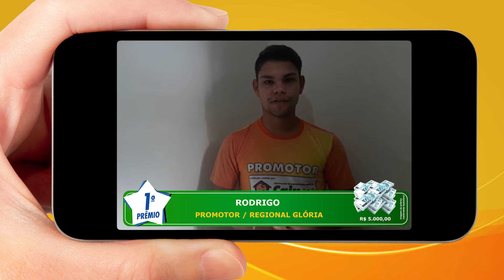Contemplados 1º Prêmio 11.08.2019